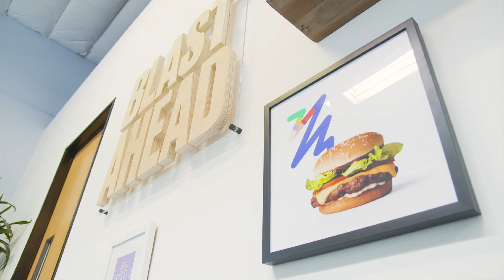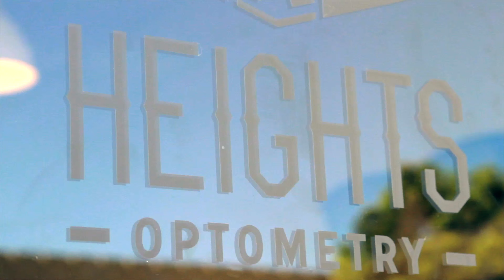Melt Films 2021 Demo Reel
Creative Ad Agency
San Diego, CA
Branding Content